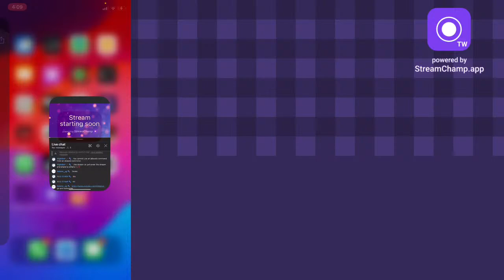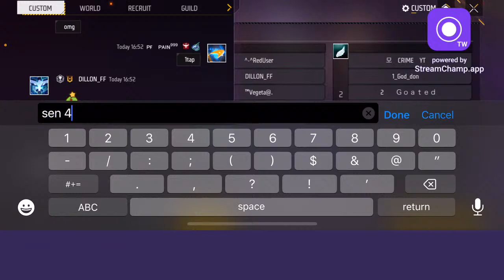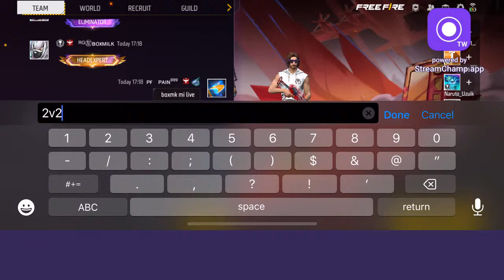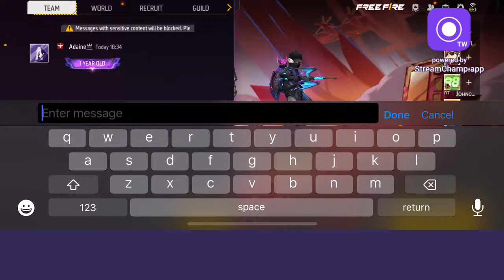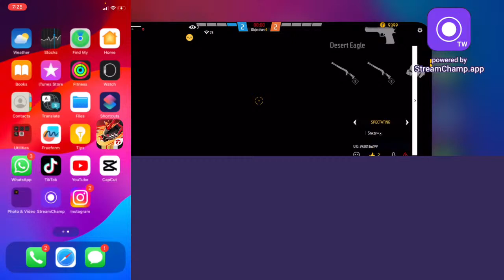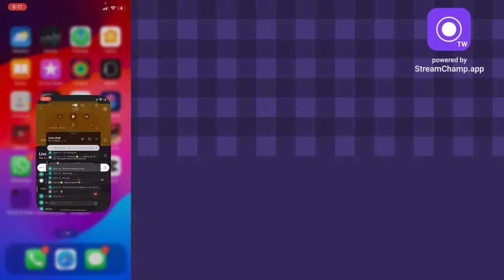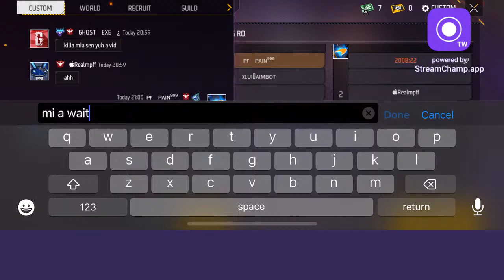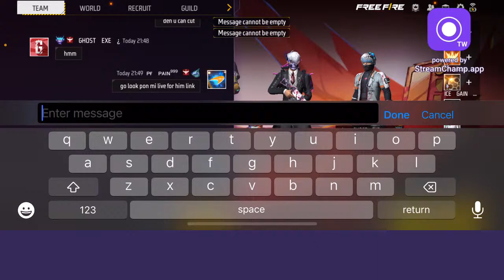🔴Real pfpain live Freefire spinning for new mp5 skin 2v2 and more …🔴